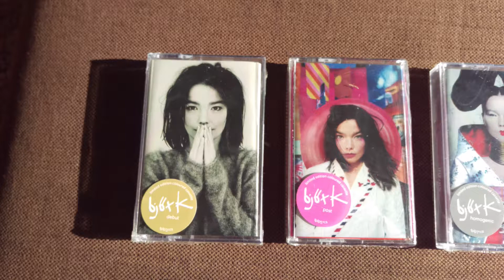Bjork Cassette Album Collection 2019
A quick external look at her cassette album bundle released in 2019, including all of her 9 studio albums.